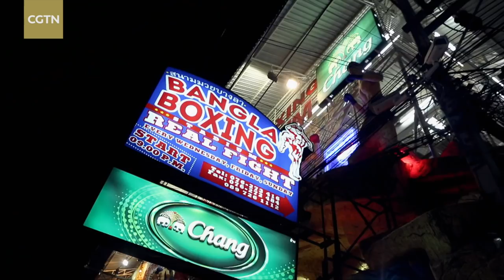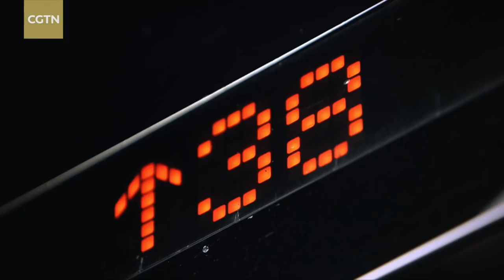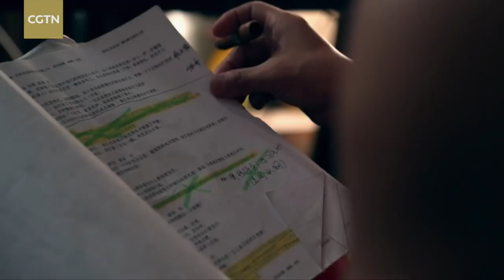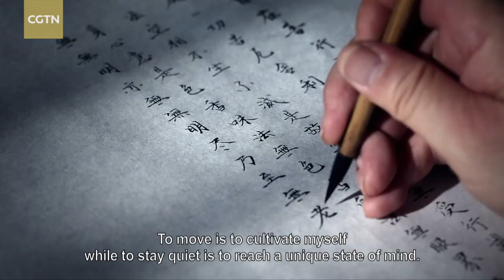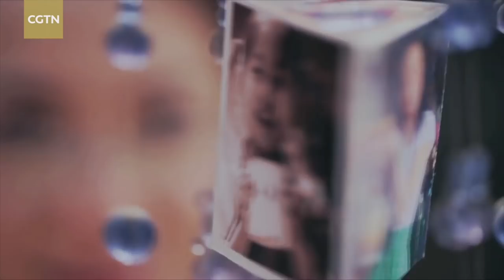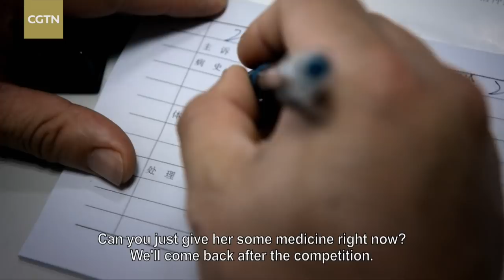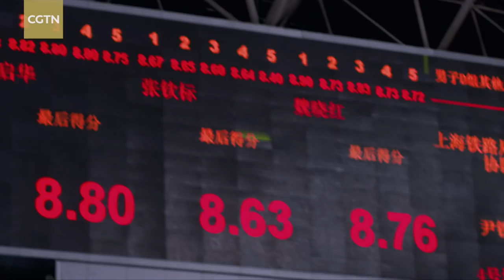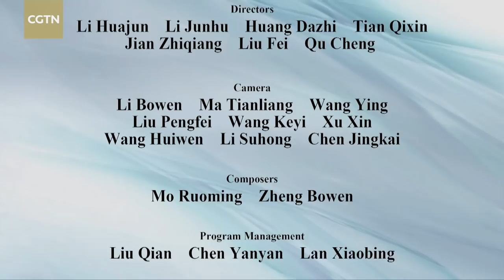The Kung Fu Shaolin: Episode 4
From boxing to acting, the kung fu masters have been striving and shining in different careers in real life. Check out the fourth episode of the documentary series, The Kung Fu Shaolin, to find out more.